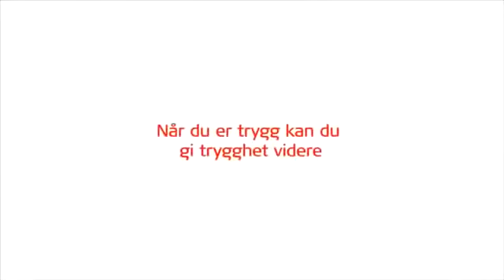Hot girls saved the dog in the car